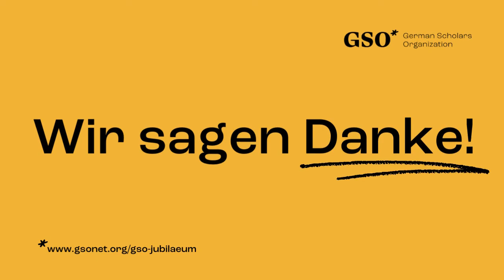20 Jahre GSO | Dr. Andreas Hövermann